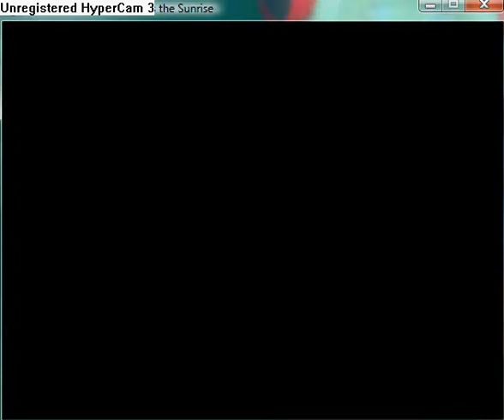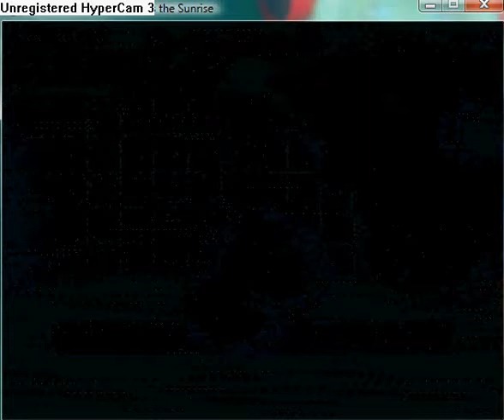Reconstruction Zero - I Miss the Sunrise part 44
Thirteenth location is 3435242.